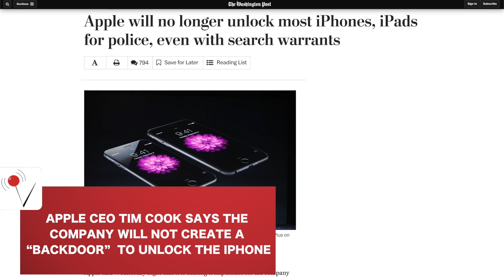Apple Won't Unlock Terrorist's Secrets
A Los Angeles federal court has ordered Apple to unlock the cellphone of one of the San Bernardino shooters. Apple CEO Tim Cook says he won't provide a 'back door'. Veuer has the details.